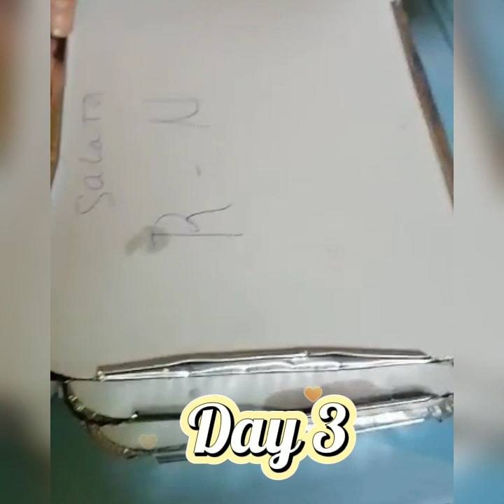covid infected part 3/ coping and fighting coronavirus/ buhay ofw || Rosing's vlog